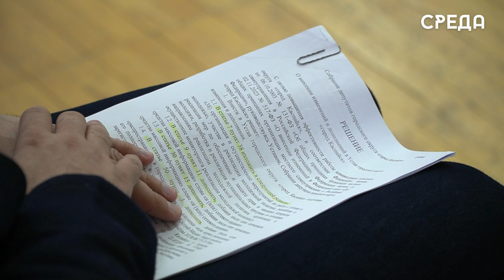В администрации Каспийска состоялась 33-я сессия собрания депутатов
В ходе которой были обсуждены актуальные вопросы Каспийска такие, как соблюдение правил дорожной безопасности, внесение изменений в устав и многое другое.